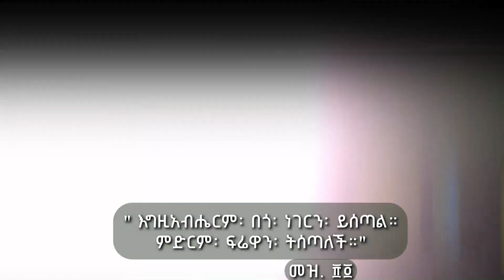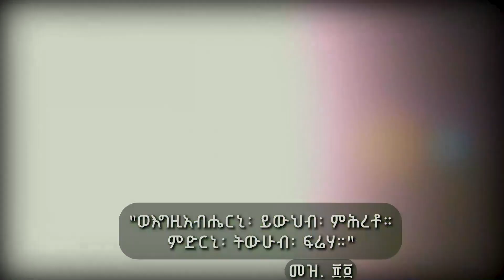ንግሥናን በሥራ ቁጥር ፲፪